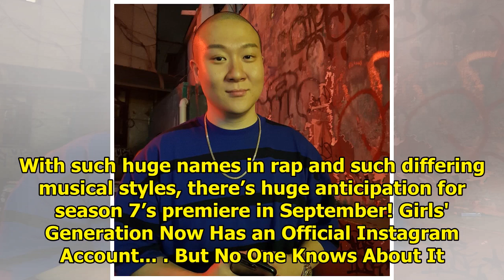Here Are All of the “Show Me The Money 777” Producers Confirmed So Far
Mnet‘s Show Me The Money 777 has confirmed six producers will join the new season, all well-known na...